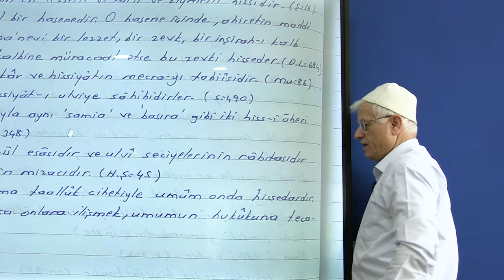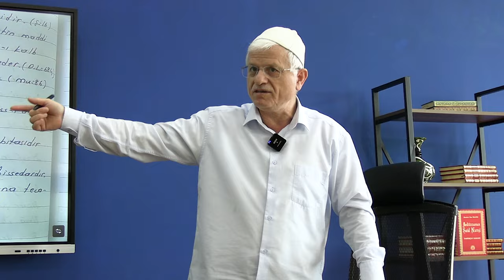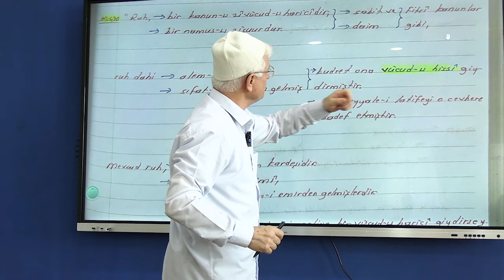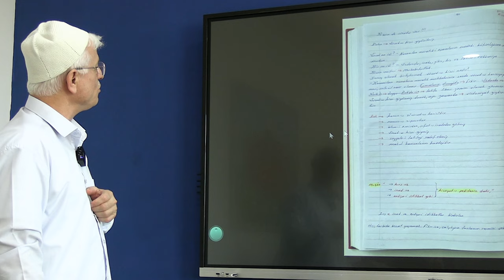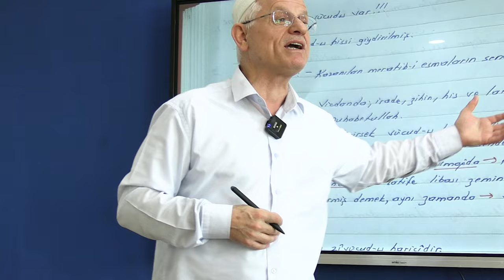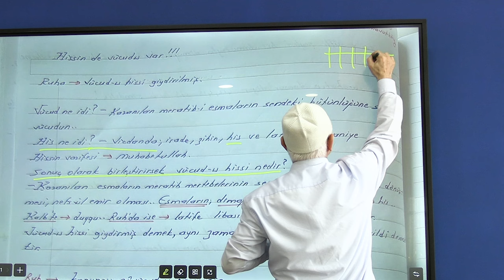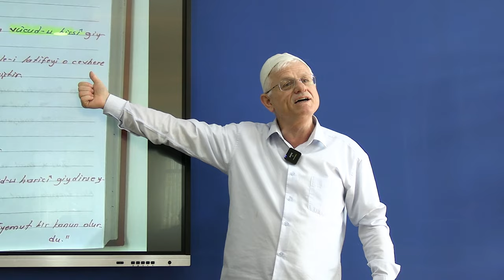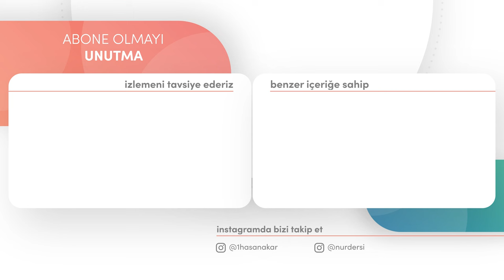KUDRET ONA VÜCUD-U HİSSİ GİYDİRMİŞ! | DİMAĞ-231 HİS-2